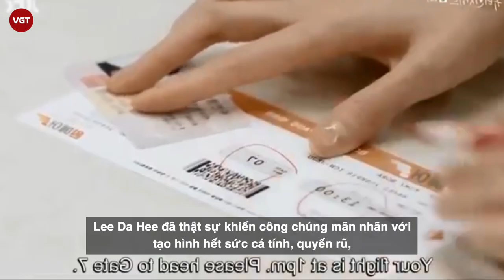Lee Da Hee | Từ diễn viên ngụp lặn với vai phụ tới quý cô vạn người mê trong “Phẩm Chất Quý Cô”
Với phần đông khán giả nữ, Lee Da Hee thật sự là hình mẫu lý tưởng về sự tự tin, bản lĩnh và quyền lực, để họ thầm ngưỡng mộ và noi theo. Thậm chí, sức ảnh hưởng của Lee Da Hee còn lớn đến mức, chỉ cần nhắc đến cái tên Lee Da Hee, nhiều người sẽ lập tức nghĩ đến câu nói “ứa gan” nhất của cô trong “Phẩm Chất Quý Cô”: “Phải giỏi đánh nhau để có thể đánh tất cả những người mình ghét. Phải thật giàu để có đủ tiền trả viện phí cho họ”.

Nữ diễn viên Lee Da Hee sinh ngày 15/3/1985, cao 176cm chính thức ra mắt làng giải trí Hàn Quốc với bộ phim truyền hình đầu tay “Chuyện Tình Vượt Thời Gian” phát sóng trên đài SBS vào năm 2003, cùng những tên tuổi đình đám như Sung Yoo Ri , So Ji Sub, Kim Nam Jin và Hoa hậu Kim Sa Rang. Đến nay cô sở hữu trong tay không dưới 20 bộ phim bao gồm cả lĩnh vực truyền hình, lẫn điện ảnh.